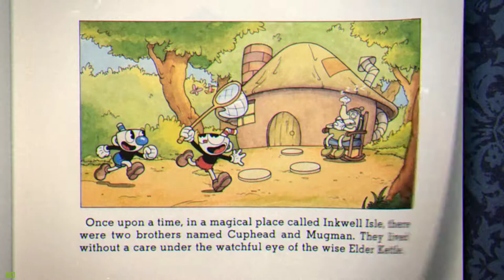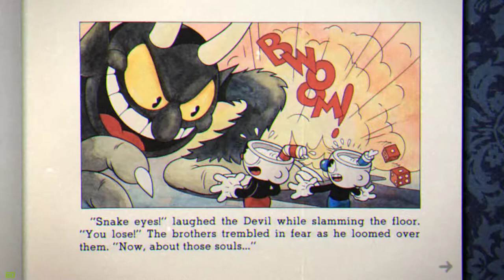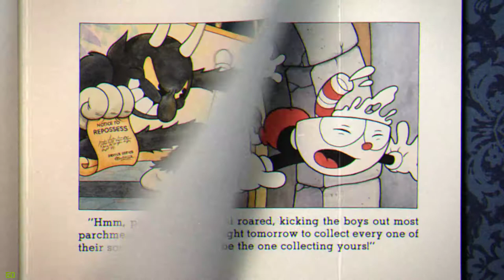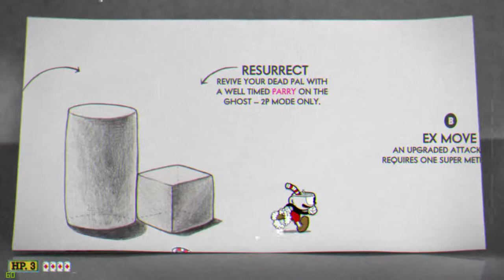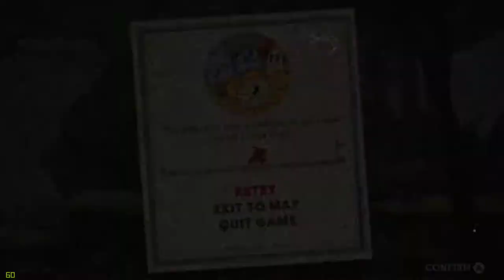Nutchucks Plays -- Cuphead! Episode 1 (Grime & Game)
At long last, Nutchucks' dream comes true!  Gambling, soul trade, side-scrolling and shoot-em-ups all roll into one as Cuphead fights across lands unknown in order to get his soul back from the Debbil.  Who HASN'T made a bad call here and there, right?